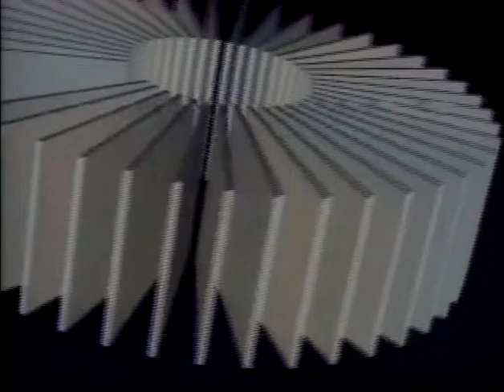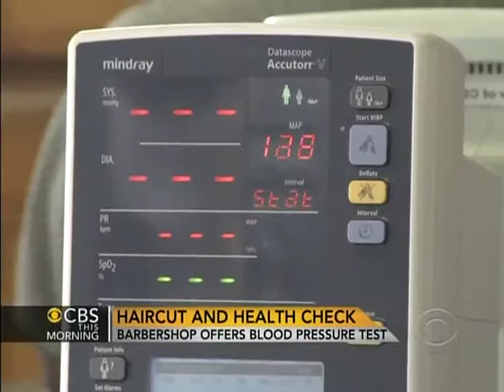CBS: Barbershop Initiative Seeks to Raise High Blood Pressure Awareness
CBS Video: Barbershop Offers Blood Pressure Test. Haircut and Health Check.

The Strong Heart Foundation is beginning the same type of program in Boynton Beach, FL.  A Barber shop is the perfect setting to perform blood pressure and heart rhythm screening.  The Foundation trains barbers in the use of an automatic blood pressure and heart rate and rhythm machine while written materials provide a variety of resources for customers with abnormal findings.  This is a wonderful way for you and your staff to let your customers know you care about them.